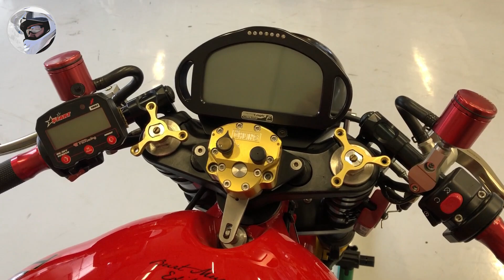Triumph Speed Triple Burt Munro Edition ... tribute to New Zealand’s famous motorcycle racer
Supertrapp exhaust, Ohlins suspension parts, Beringer brakes, Marchesini magnesium wheels ... plus some LSL, Magura and Rizoma parts. Made by Julian Schneider from Oberpinzgau, Austria.